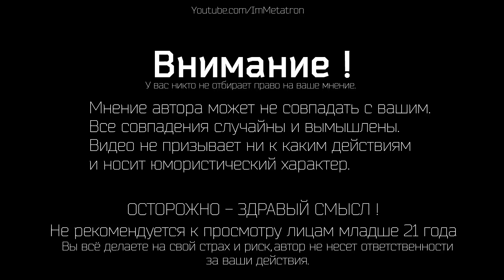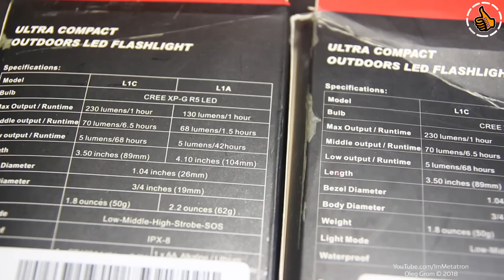Lumintop L1A and L1C - EDC тактики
EDC тактические фонари на каждый день.

📞 Вопросы всегда можно задать на моих стримах.